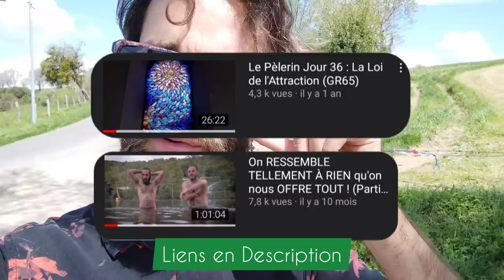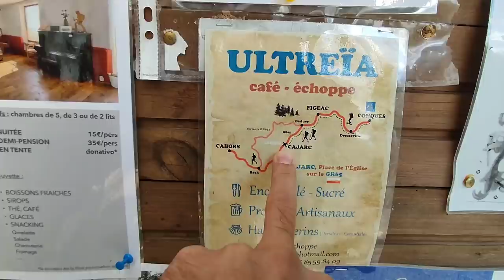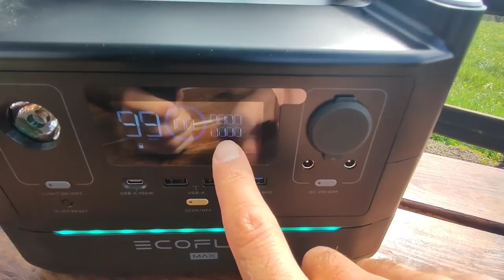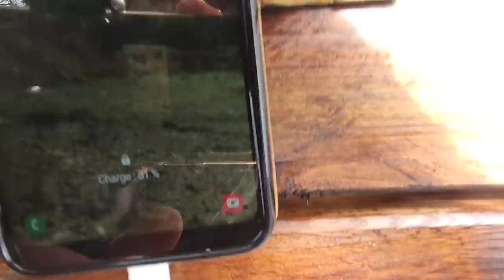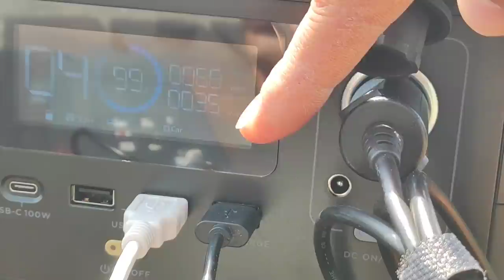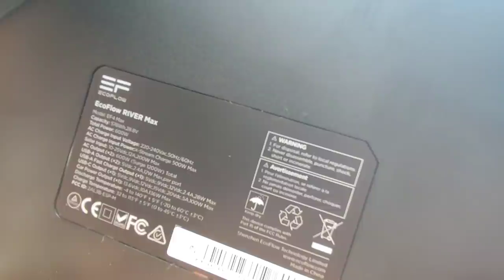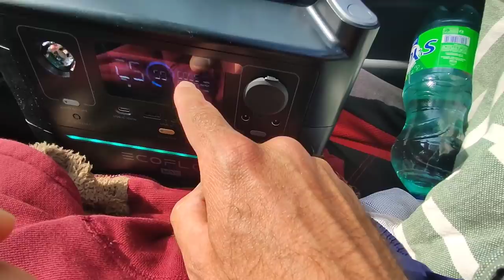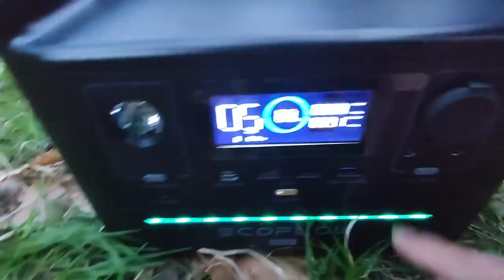Mon Bureau Nomade 100% Autonome : Comment je faisais sans ÇA avant ? ⚡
SOUTENIR la Chaîne sur TIPEEE (don)

OBTENIR une BATTERIE et/ou un PANNEAU SOLAIRE PHOTOVOLTAÏQUE ECOFLOW

LIENS des VLOGS présentés dans cette vidéo
► (bientôt disponible)

QUI SUIS-JE ? 🤷🏻
Je m'appelle CÉLESTE GRANT et je suis ce qu'on appelle un HOMME DES BOIS.
Dans mes vidéos, je vous apprends à redevenir un véritable SAUVAGE façon Chasseur-Cueilleur.